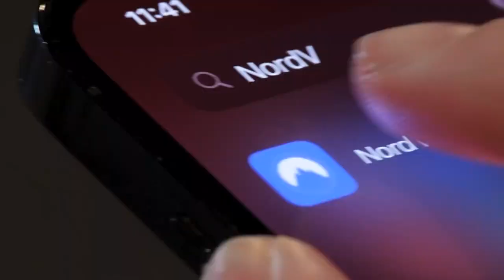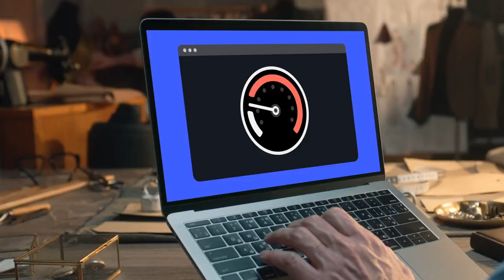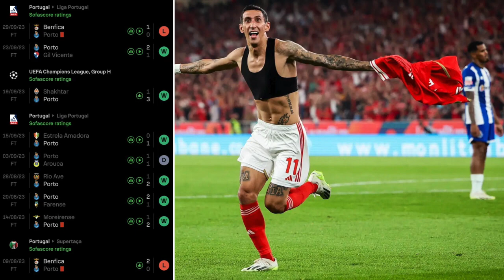Barcelona Vs Portugal FC 3-0 Full Match Highlights & All Goals 2023 _ Champion League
FOOTBALL MATCH HIGHLIGHTS 2023
Portugal
Barcelona
Gavi
Rl9
Spain
Turn on notification for upcoming videos